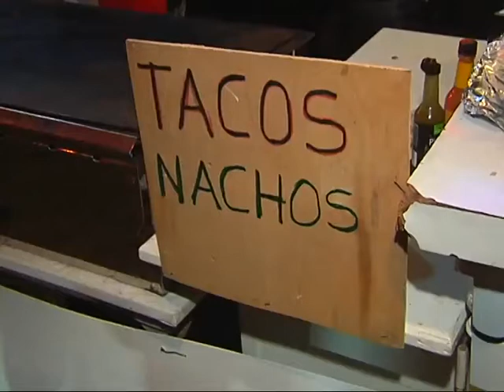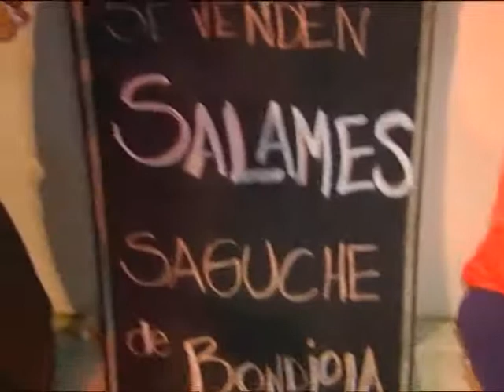Festiva de Doma y Folclore de Jesús María 2015 - Gastronomía